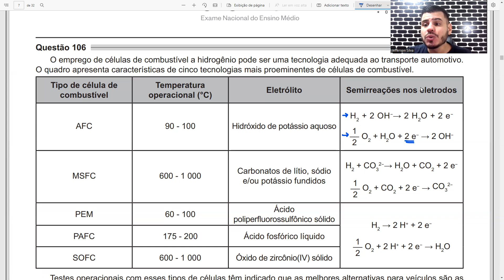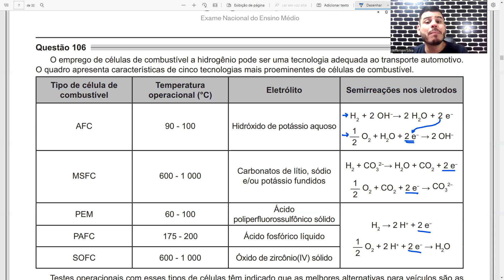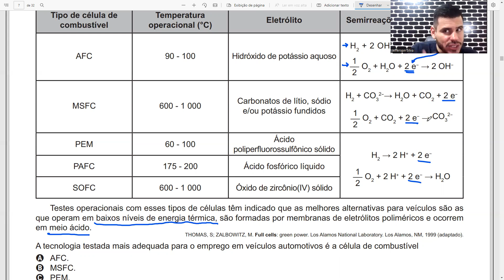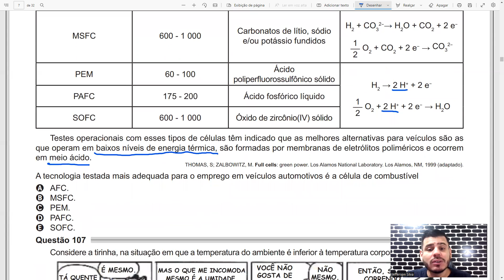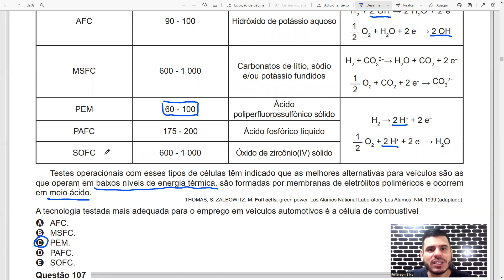ENEM 2021: O emprego de células de combustível a hidrogênio pode ser uma tecnologia adequada ao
(Arthur Ashe).

Agora mais uma questão do ENEM 2021, que vai fazer você dar mais um passo em busca do seu sonho, da sua aprovação.

O emprego de células de combustível a hidrogênio pode ser uma tecnologia adequada ao transporte automotivo.
O quadro apresenta características de cinco tecnologias mais proeminentes de células de combustível.

Full cells: green power. Los Alamos National Laboratory. Los Alamos, NM, 1999 (adaptado).
A tecnologia testada mais adequada para o emprego em veículos automotivos é a célula de combustível
A AFC.
B MSFC.
C PEM.
D PAFC.
E SOFC.